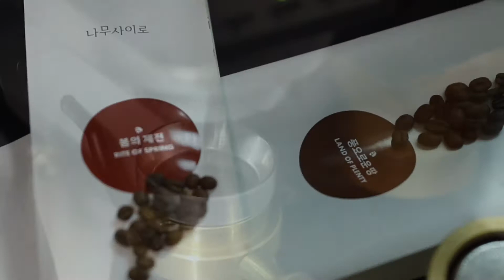hoxy..그맛있다는원두 맞나요?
나무사이로커피 원두 입니다.
처음 구입해봤는데 맛있네요^^